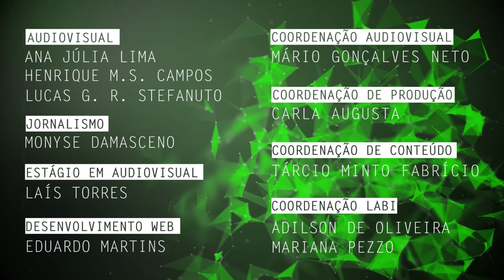Recepção da obra de Louise Brooks no Brasil é tema de pesquisa na UFSCar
Tamara Carla dos Santos, mestranda no Programa de Pós-Graduação em Imagem e Som da Universidade Federal de São Carlos (PPGIS - UFSCar), fala de sua pesquisa sobre a recepção da obra   da atriz Louise Brooks no Brasil, com recorte nos seus trabalhos da segunda metade da década de 20.